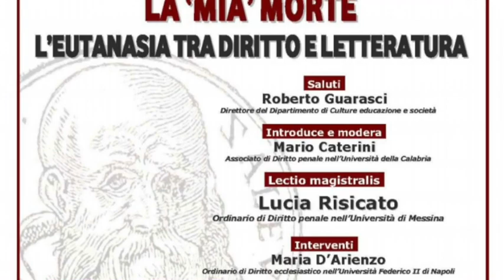"La mia morte" Tempesta editore - L'eutanasia tra diritto e letteratura -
Registrazione effettuata da liberi.tv il 29 aprile 2019
La mia morte - L'eutanasia tra diritto e letteratura - Convegno organizzato dal Dipartimento di scienze aziendali e giuridiche e dal dipartimento di culture edicazione e società dell'Universita della Calabria UNICAL di Arcavacata di Rende (Cs). Si è tenuto il 29 aprile 2019 e nel corso è stato presentato il libro di "G" La mia morte, Tempesta Editore, 2019.
Sono intervenuti:
Roberto Guarasci, direttore del dipartimento di Culture educazione e società; Mario Caterini, Associato di Diritto penale nell'Università della Calabria; Lucia Risicato, ordinario di Diritto penale nell'Università di Messina che ha tenuto sull'argomento una Lectio magistralis; Maria D'Arienzo, Ordinario di Diritto ecclesiastico nell'Università Federico II di Napoli; Monica Lanzillotta, Ricercatrice di Letteratura Italiana Contemporanea nell'Università della Calabria, che ha presentato il libro di "G" La mia morte; Marco Marchese, del Direttivo nazionale dell'Associazione Radicale Certi Diritti; Giovanni Nicotera, già Direttore dell'Unità terapia del dolore dell'Istituto di ricerca INRCA di Cosenza.